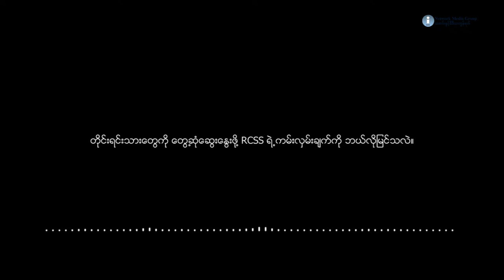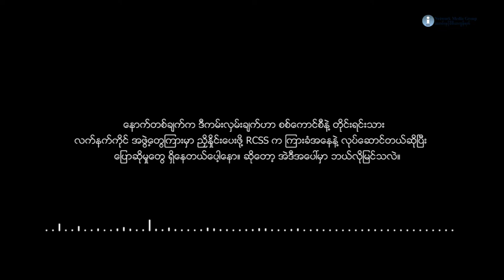U Khun Oake Kar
RCSS ရဲ့ တွေ့ဆုံဆွေးနွေးရေး ကမ်းလှမ်းမှုအပေါ် ဗိုလ်မှူးကြီး ခွန်ဥက္ကာ ဘာပြောထားပါသလဲ။

စစ်ရေး၊ နိုင်ငံရေး ပဋိပက္ခတွေနဲ့ ပြည်သူလူထုတွေ ခံစားနေရတဲ့  ဆင်းရဲဒုက္ခတွေကို ဖြေလျော့နိုင်ဖို့အတွက် ရှမ်းပြည်ပြန်လည်ထူထောင်ရေးကောင်စီ RCSS က တိုင်းရင်းသား လက်နက်ကိုင် တော်လှန်ရေး အဖွဲ့အစည်းတွေနဲ့ တွေ့ဆုံ ဆွေးနွေးသွားမယ်ဆိုပြီး အောက်တိုဘာလ ၁၀ ရက်နေ့ ( ဒီကနေ့) မှာ ထုတ်ပြန်လိုက်ပါတယ်။

RCSS က တိုင်းရင်းသား လက်နက်ကိုင် အဖွဲ့တွေနဲ့ တွေ့ဆုံဆွေးနွေးမယ်ဆိုတဲ့ ကမ်းလှမ်းမှုအပေါ်  တိုင်းရင်းသား ခေါင်းဆောင်တစ်ဦးဖြစ်သူ ဗိုလ်မှူးကြီးခွန်ဥက္ကာ က ဘယ်လိုမြင်ပါသလဲ။ သတင်းနှင့် မီဒီယာ ကွန်ရက်က ဗိုလ်မှူးကြီး ခွန်ဥက္ကာကို ဆက်သွယ်မေးမြန်းထားပါတယ်။